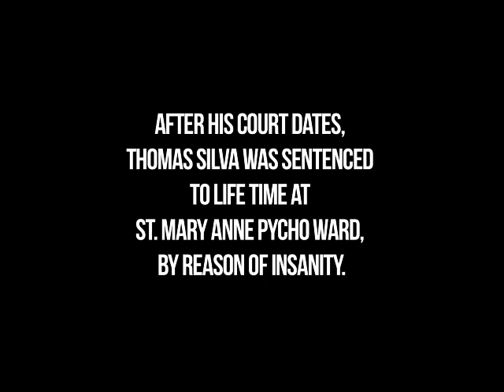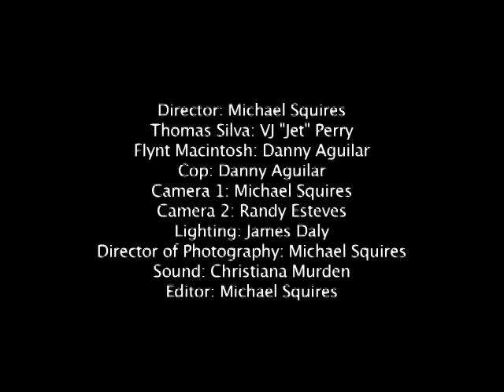TV4 ScreenPlay "Deposition" (Mike Squires)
Explicit Language